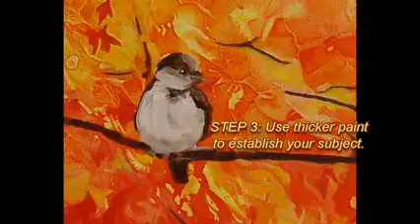Acrylmalerei mit Acrylfarben von Winsor & Newton bei staffeleien-shop.de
In diesem Video zeigt Cheryl, wie man verlaufende Farben für besonders kreative Acrylmalerei nutzen kann. Sie setzt dabei auf eine imprägnierte Leinwand, die das Einziehen verhindert, besonders schöne Farbverläufe möglich macht und Acrylfarben deutlich brillianter wirken lässt. Cheryl malt in diesem Tutorial bewusst mit weniger Kontrolle über die Farben - so wird die Kreativität inspiriert und wunderbare Effekte können entstehen. Bei einigen der Bilder in diesem Tutorial wurde zudem eine dickere Farbgrundierung aus Acyrlfarbe aufgetragen, wodurch die Farbbrillianz weiter verstärkt wird!